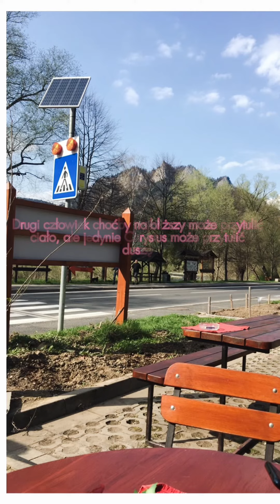Nic nie jest tak ważne jak zdrowie - DajaArt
Muzyka
Piosenki - Julia Wieniawa & Dawid Tyszkowski - Nie całuj (Official Video)